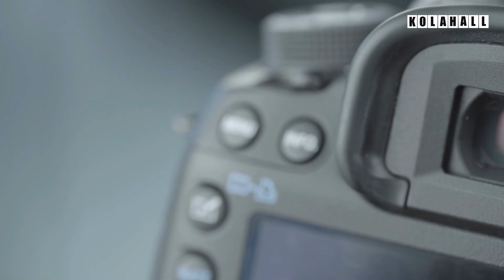বিমান কর্মকর্তা পুলক জানালেন বিস্তারিত। Yusuf Ikram I Biman Bangladesh I Tanvir Tareq Show